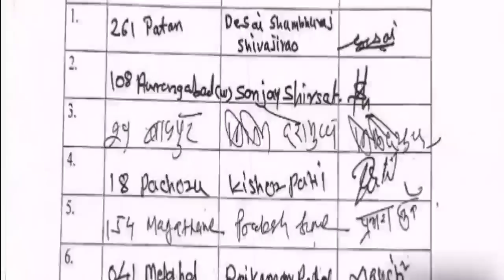Sanjay Raut Big Decision To Join Eknath Shinde Rebellion 40 MLA's In Guwahati Hotel Redison Blue?BJP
About Video

अजान-हनुमान चालीसा विवाद के बीच नासिक प्रशासन ने बड़ा फैसला लिया है. वहां लाउडस्पीकर पर हनुमान चालीसा या भजन बजाने के लिए परमिशन लेनी होगी. यह भी कहा गया है कि अजान से पहले और बाद में 15 मिनट के भीतर इसकी अनुमति नहीं होगी. मस्जिद के 100 मीटर के दायरे में इसकी इजाजत नहीं होगी
MVA Alliance Suspended
ShivSena Congress MVA Alliance Crisis
On the Other Hand State BJP president Chandrakant Patil called on Maharashtra Navnirman Sena (MNS) president Raj Thackeray at his residence , fueling speculation of a possible tie-up between the two parties for the upcoming Brihanmumbai Municipal Corporation (BMC) elections slated to be held next year.
former Maharashtra home minister Anil Deshmukh and his family in a corruption case under the Prevention of Money Laundering Act.
 Maharashtra chief minister Uddhav Thackeray, today said that there will be a BJP government in Maharashtra by March next year. Rane made the remarks yesterday during his visit to Jaipur. He said that favourable changes will be visible in Maharashtra only after the BJP comes to power early next year.
Due to the statement of Rane, the stir in the politics of Maharashtra has intensified. Rane says the Bharatiya Janata Party government will be formed in Maharashtra in the month of March.
Former Maharashtra CM and Rane said that the BJP government will be formed in Maharashtra by March. On the other hand, NCP chief Sharad Power is reaching Delhi this afternoon after canceling all his programs along with Praful Patel. Fadnavis has also reached Delhi this morning
Raj Thackeray MNS Loudspeaker Azam Masjid
MNS Altimate to ShivSena
Bala  saheb Thackeray
With the Brihanmumbai Municipal Corporation (BMC) elections due soon and the arrest of the NCP minister and its Mumbai unit chief Nawab Malik throwing a setback to its communications wing, the party is now planning to appoint a working president for its unit in the state capital.
Union Minister Narayan Rane, who had courted controversy with his remarks against CM Thackeray, today said that there will be a BJP government in Maharashtra by March next year.
Uddhav Sarkaar Is In Trouble After Sharad Pawar Praises PM Modi.
Uddhav Thackeray's Government In Danger, 25 Shiv Sena MLAs Will Join BJP? |
Union Minister of State Raosaheb Danve on Friday claimed that at least 25 disgruntled MLAs of the ruling Maha Vikas Aghadi (MVA) coalition in Maharashtra were ready to boycott the ongoing Budget session of the state legislature.
1. NCP President Sharad Pawar is playing a big game with CM Uddhav Thackeray and Shiv Sena to pull Congress out of MVA alliance
3. Congress leaders are angry with Shiv Sena for not sending invitation to Congress leaders in Aurangabad program of Environment Minister Aditya Thackeray
4. Mumbai Congress leaders have written to Sonia Gandhi, requesting her to leave the alliance with Shiv Sena
5. Many types of corruption have been exposed in Uddhav government - Uddhav Thackeray and Shiv Sena leaders are stuck in land scam, power scam etc.
6. There have also been many revelations about the land scam between Uddhav Thackeray's wife Rashmi Thackeray and Anvay Naik.
7. Congress to decide to exit MVA alliance soon
8. Congress will resign from MVA alliance
9. BJP will form government in Maharashtra in the coming two-three months by dropping Uddhav Govt
10. Leaders of Maharashtra Congress like Ashok Chavan, Sanjay Nirupam, Milan Deora can rebel from the party
11. In NCP, a lot of discord has arisen between Ajit Pawar and Sharad Pawar
12. Ajit Pawar may leave the NCP with 12 to 15 MLAs and join BJP
13. Maharashtra MVA Rajya Sabha Election Results 2022
14. Sanjay Raut Rajya Sabha Election Results
15. ShivSena Rajya Sabha Election Results
16. Maharashtra BJP RajyaSabha election results 2022
17. Maharashtra RS BJP 3rd candidate result2022